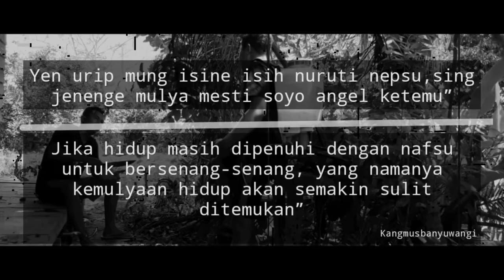Part 147 Ojo Sambat - | Cerita Kehidupan story whatsapp 2020 Keren dan Santuy Suasana Pedesaan]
Hallo teman teman semua ,smoga vidio ini dapat memberikannya gaya hidup dan bermakna dan berfaedah buwat sobat semuannya hehehe,,,,

Ojo Sambat - Selalu Bersyukur  | Cerita Kehidupan [ STory WA  ]

⏭ 🇨 🇷 🇪 🇼🔜 Kangmus Banyuwangi

➡Kangmus Banyuwangi